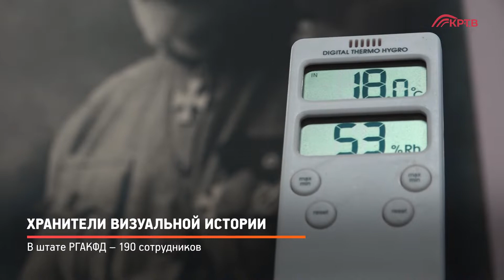КРТВ. Хранители визуальной истории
Сотрудников Государственного архива кинофотодокументов в связи с профессиональным праздником поблагодарила за их труд глава округа.